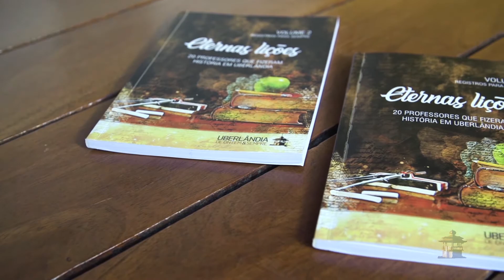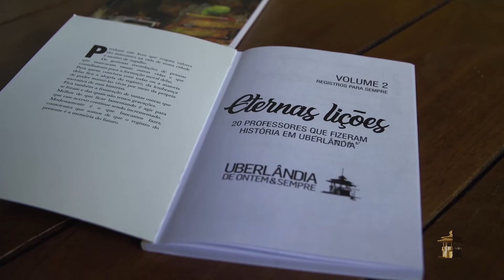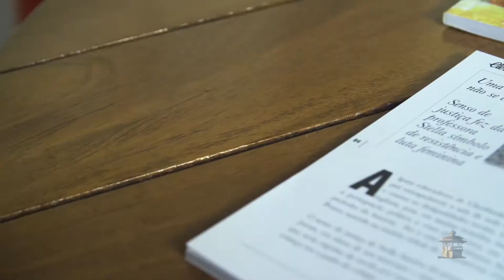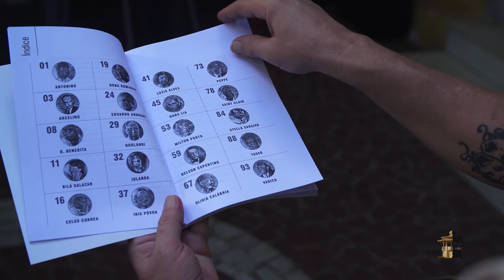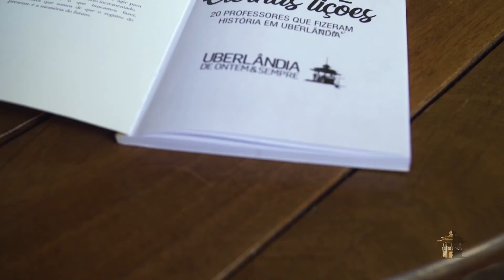Registros para Sempre: Carlos Guimarães relembra histórias marcantes do educadores de Uberlândia.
O jornalista Carlos Guimarães abre o livro Registros para Sempre, que eternizou histórias de 20 mestres que foram e são referência em ensino na cidade de Uberlândia! Entre uma página e outra, histórias de Iolanda de Lima, a 1ª Secretária de Cultura de Uberlândia; Dona Lia, 1ª Diretora da Escola Professor José Ignácio de Sousa; Professor Milton Porto, fundador do colégio Lyceu e muito mais!